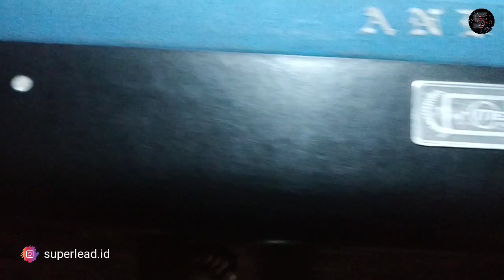Mengenal Komponen Dasar Di Billiard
Hello Super People,

Video ke 23 kali ini kita akan Bahas lagi tentang Billiard,nah untuk video kali ini Kami akan bahas dasar-dasar Komponen Billiard dari mulai :
1.Laken
2.Melamin
3.Pocket Holder
4.Stick
5.Bola

yuk langsung aja simak sampai selesai video nya.

Dan kami juga tidak lupa mengucapkan banyak terimakasih yang sudah SUBSCRIBE channel kami, kalian luar biasa,support terus ya dengan cara SUBSCRIBE dan tekan tombol loncengnya ya,agar Channel ini tetap berkembang dan konsisten .
Semoga sehat selalu & GasssKeun..

Editing & Video : @riskaapriliani_18